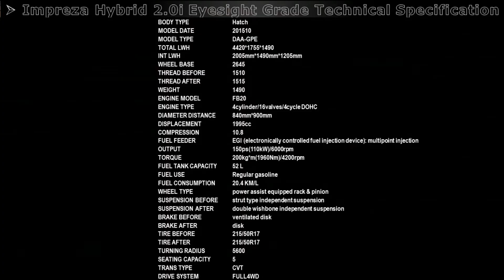Subaru Impreza All Hybrid Grades Specs, Features and Review.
In this video get all information about Subaru Impreza All Hybrid Grades Specifications, Features and Colors, and other information.

This is one of the best Channel for all Japanese Used and New Cars Guide. Japan Auction Guide and Japanese Cars Specifications Review and Features Grades Comparison and all other information about Japanese Cars. Which can be very very helpful for buying a Japanese Car.